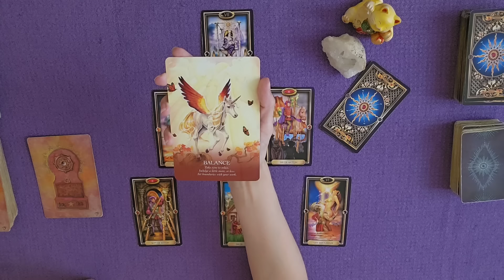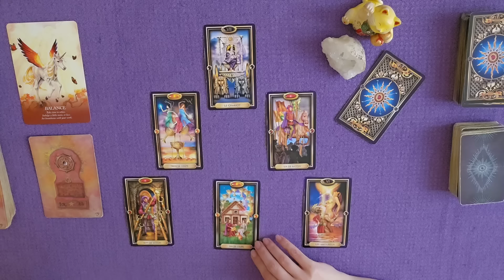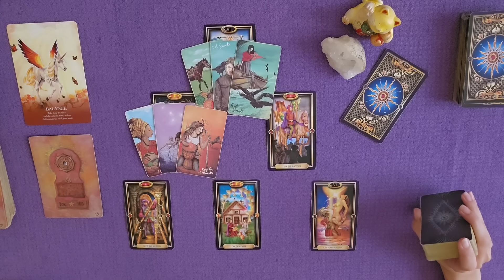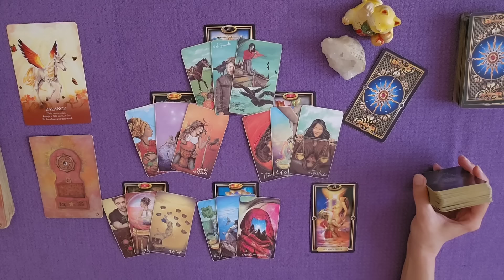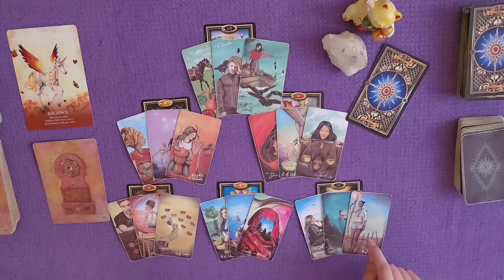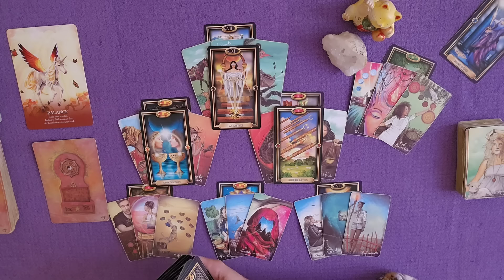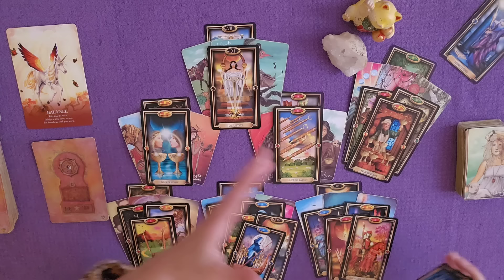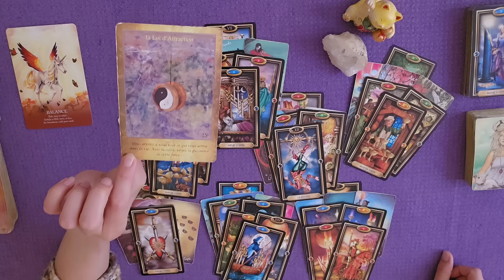GÉMEAUX SEPTEMBRE 2024 | Le juste équilibre pour rythmer la vie ou relation de vos rêves !HOROSCOPE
horoscope ♊ Gémeaux septembre 2024 | Le juste équilibre pour rythmer
la vie ou la relation de vos rêves !

DÉCOUVREZ ÉGALEMENT Weendy de Laween Dow
et ses vidéos chill, culture, balades